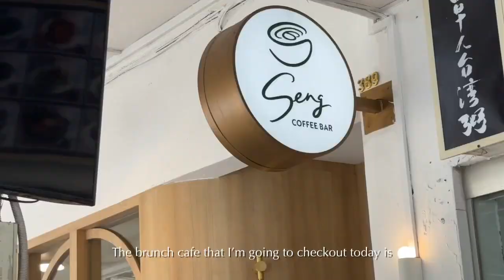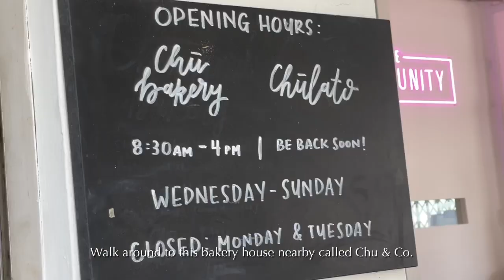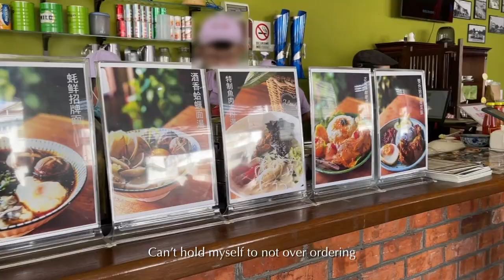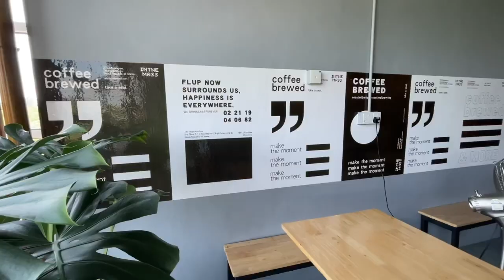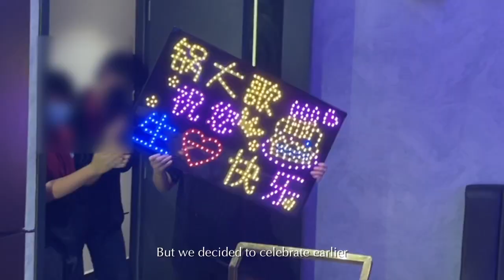Citywalk in SG & MY #012 | Another Birthday Celebration | Attend Wedding | Orchard Sushi Bar